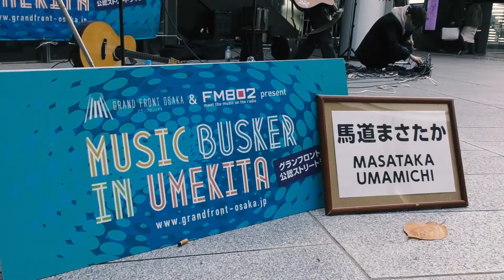馬道まさたかさんにインタビュー！【BUSKERPEDIA】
「馬道まさたか」さんにインタビューしました！

【MUSIC BUSKER in UMEKITAとは？】
グランフロント大阪とFM802がタッグを組み、「うめきたからスターを！」を念頭に、日本全国へ、さらに世界へ、ストリートミュージシャンを応援するプロジェクト。

【BUSKER＋（PLUS）とは？】
活動場所のグランフロント大阪を飛び出し、『MUSIC BUSKER』をさらに発信、サポートをしていく色々な企画の総称。その企画の一つとして、
・アーティスト紹介動画：『BUSKERPEDIA』
・楽曲紹介動画：『BUSKERSTYLE』
の動画を定期的にアップ！